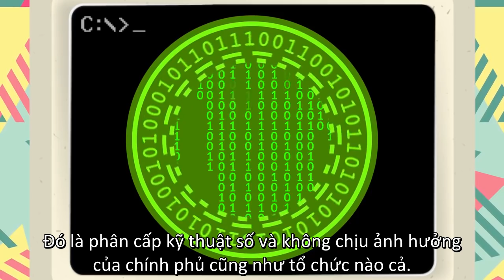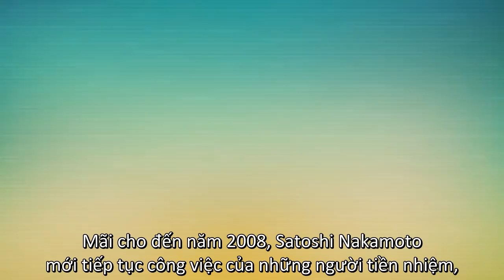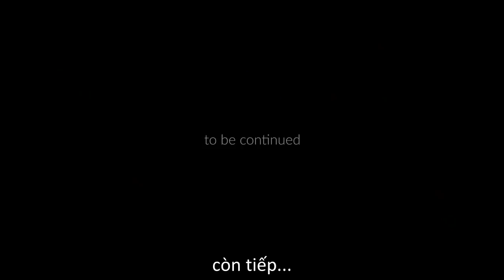[VN Sub] FTO Series - Ep03 - Tiền điện tử được tạo ra như thế nào?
Hôm nay, chúng tôi tự hào giới thiệu cho các bạn tập 3 của loạt bài viết về FTO - Cách tạo ra tiền điện tử?

Trong bài này, chúng tôi tập trung vào lịch sử đằng sau ý tưởng về các khoản thanh toán phi tập trung, và vị trí của FuturoCoin trong tất cả những điều đó. Hãy thưởng thức!